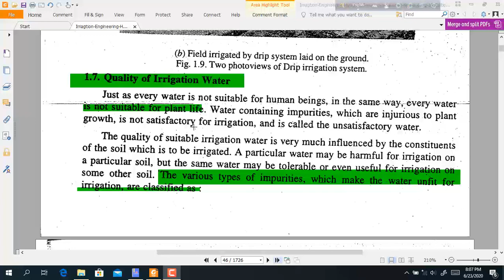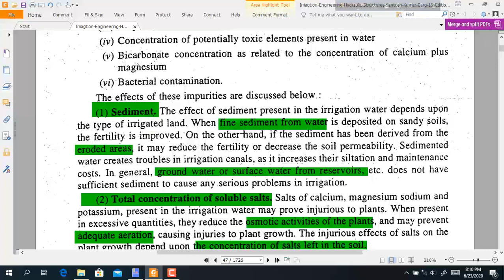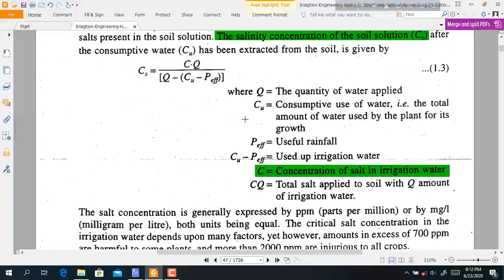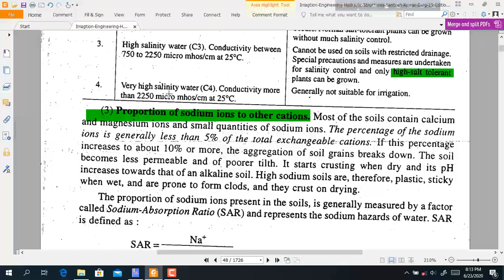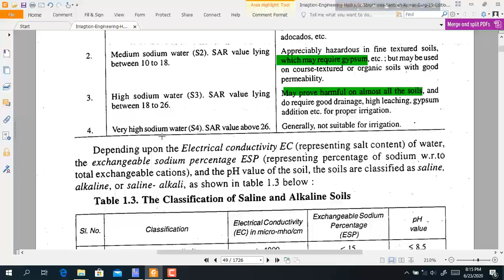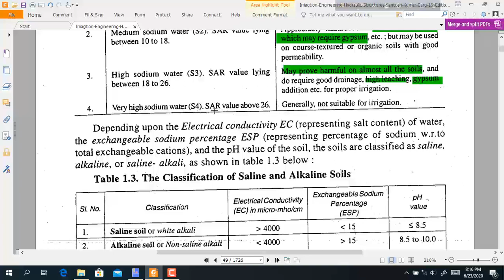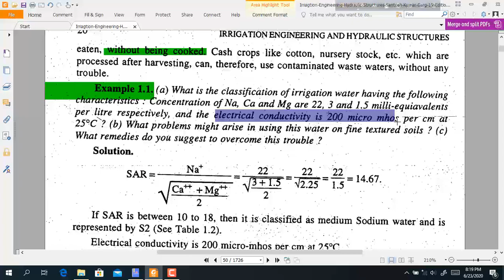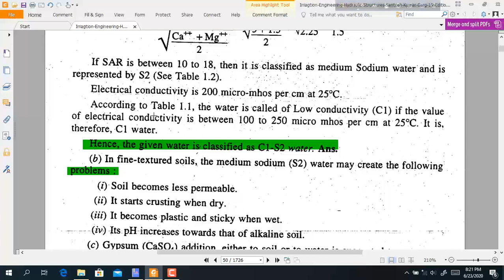CE 463 IRRIGATION ENGINEERING WATER QUALITY